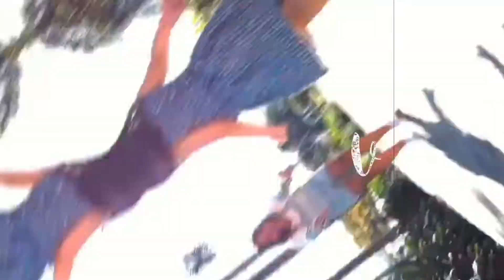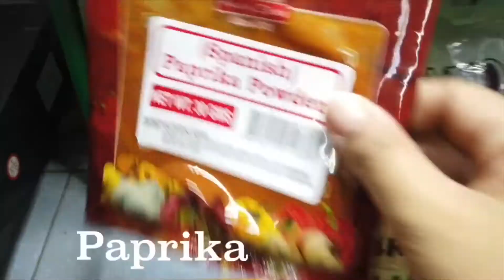OVEN GRILLED RIBS! COOKING VLOG!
Ingredients:
- Ribs (bought at SnR or SM hypermarket)
- Salt & Pepper
- Garlic & Ginger
- Brown Sugar
- Paprika
- Optional: Grill Mix
- Optional: Butter

Steps:
- Mix all dry ingredients expect Optional Grill mix.
- Put in a foil and bake in the oven for 2 hours. Add additional 30mins to 1hour depending on your desired doneness.

Additional:
- Mix Grill Mix; Follow instructions on sachet
- Pour evenly on the meat. Make sure to cover all sides.
- Sit for 30mins
- Put in the oven for 30mins until tender.

- Garnish with desired side dish (Potato, Asparagus etc)